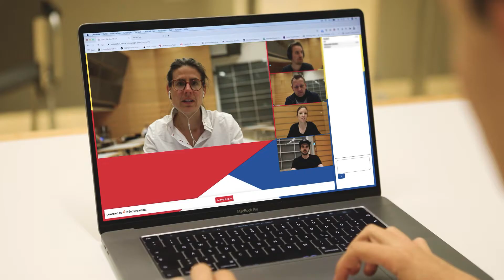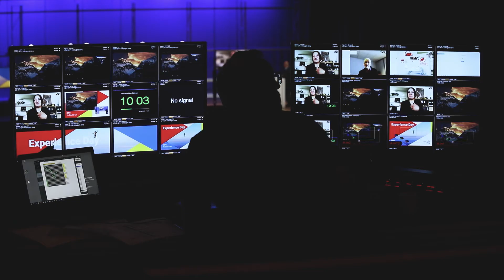ISPO ReStart Days 2020 - Online Conference Recap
During the height of the global pandemic, the ISPO Re.Start Days provided answers to the current challenges of the sports and outdoor industry. CEOs of renowned brands gave lectures, athletes inspired with keynotes, and industry associations presented exclusive studies. In workshops, participants discussed possible solutions.

Key facts about the two-day interactive online conference:
- More than 100 speaker
- 60 interactive workshops
- More than 1.600 participants from 50 countries